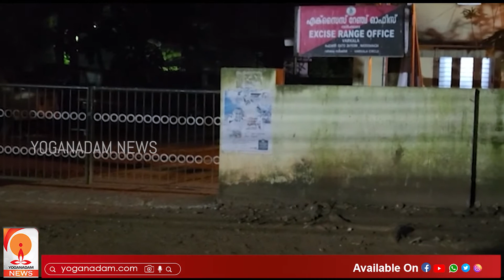ലഹരി മാഫിയക്ക് അഴിഞ്ഞാടാൻ സൗകര്യമൊരുക്കുന്ന വർക്കല എക്സൈസ് ഓഫീസ് » YOGANADAM NEWS EXCLUSIVE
ലഹരിക്കെതിരെ പ്രവര്‍ത്തിക്കേണ്ട എക്‌സൈസ് ഓഫീസുകള്‍ കൃത്യതയോടെ പ്രവര്‍ത്തിക്കുന്നില്ല എന്നതിന്റെ മകുടോദാഹരണമാണ് വര്‍ക്കല എക്‌സൈസ് ഓഫീസ്.  രാത്രികാലങ്ങളിൽ അടച്ചുപൂട്ടിയ നിലയിലാണ് ഈ ഓഫീസ്. ഇതു മുതലെടുക്കുന്ന ലഹരി മാഫിയ വര്‍ക്കല നഗരം കൈയ്യടക്കുകയാണ്.  യോഗനാദം ന്യൂസ് ഇന്‍വെസ്റ്റിഗേഷന്‍